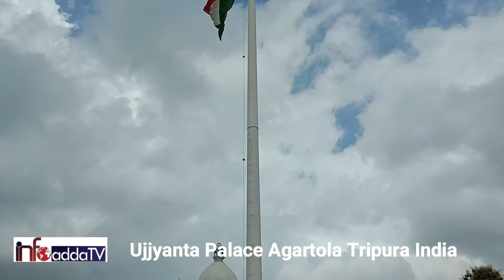Ujjyanta Palace Agartola Tripura India